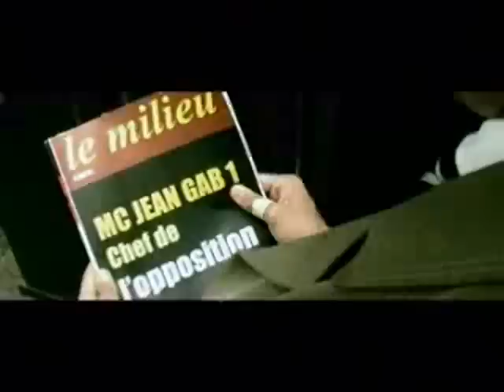French Hip Hop